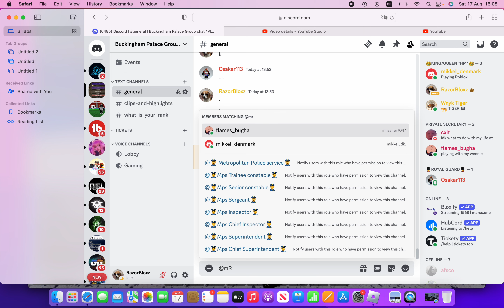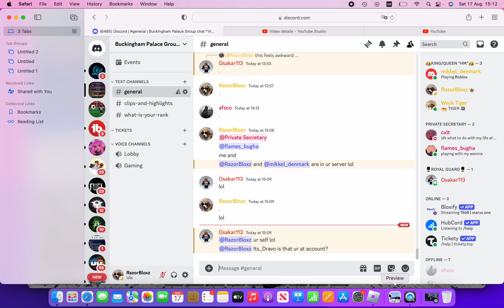Patrolling Buckingham Palace as a uniformed protection unit. Ft. Miksbiks7 - Shift 3